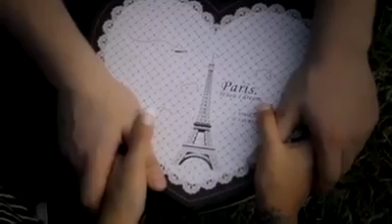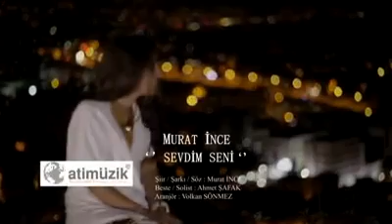MURAT İNCE YALANSIZ SEVDİM SENİ